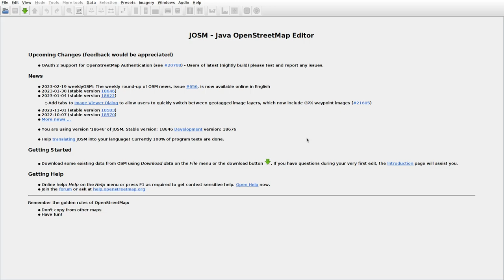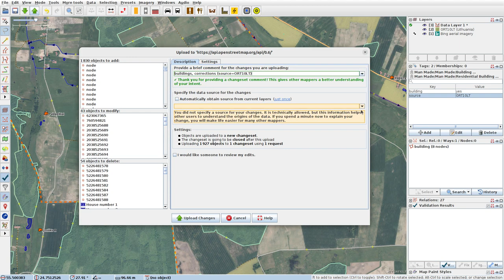JOSMrec1427 2023 02 24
Lithuania. Juodgiris, Mickūniškiai, Šoveniai. Tracing buildings (mainly) in JOSM for openstreetmap.